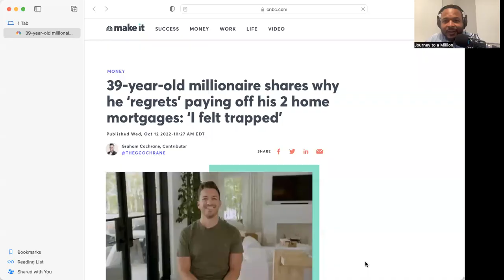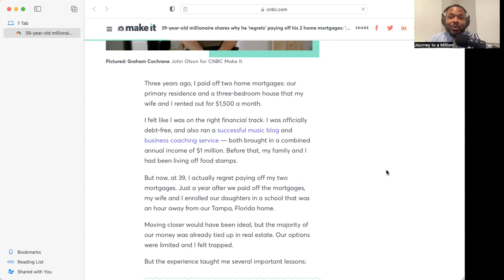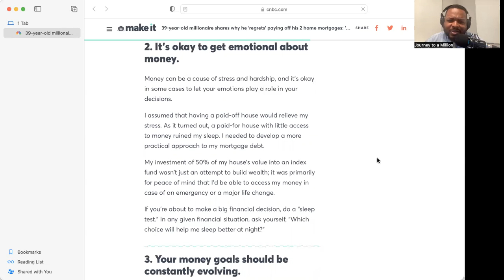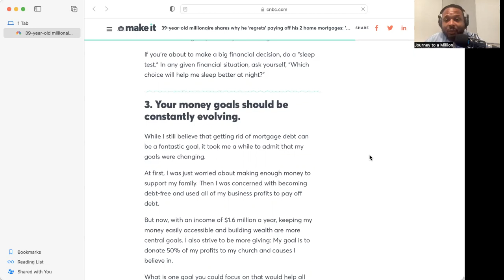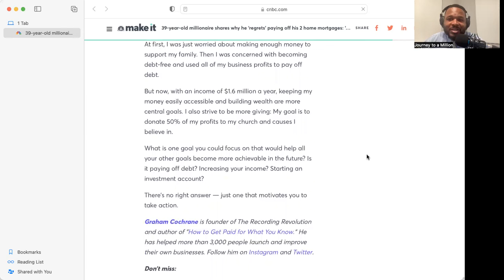39-year-old Millionaire REGRETS paying off mortgages!